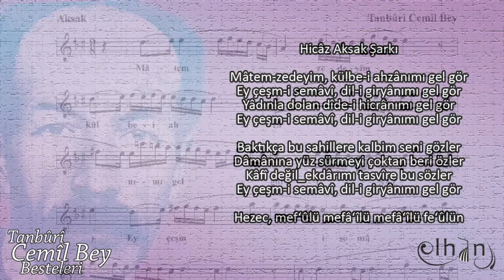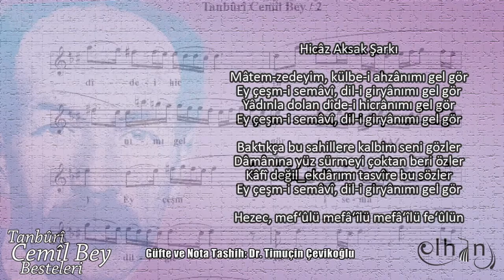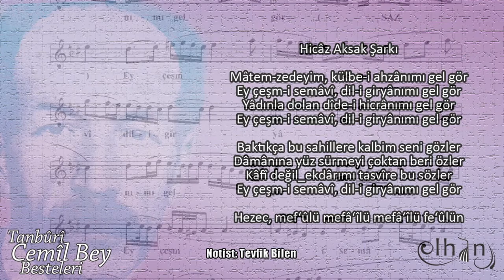Mâtem-zedeyim / Tanbûrî Cemîl Bey Besteleri (Özlem Elitaş) - ELHÂN ENSEMBLE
Hicâz Aksak Şarkı

Mâtem-zedeyim, külbe-i ahzânımı gel gör
Ey çeşm-i semâvî, dil-i giryânımı gel gör
Yâdınla dolan dîde-i hicrânımı gel gör

Baktıkça bu sahillere kalbim seni gözler
Dâmânına yüz sürmeyi çoktan beri özler
Kâfî değil_ekdârımı tasvîre bu sözler

Hezec, mef‘ûlü mefâ‘îlü mefâ‘îlü fe‘ûlün

Özlem Elitaş (solist)
Burak Kaynarca (ûd)
Kenan Savaş (kanûn)
Yavuz Tutuş (kemân)
R. Semih Şenyayla (daire)

Müzik Yönetmeni / Music Director: Burak Kaynarca
Recording-Mixing-Mastering: Burak Kaynarca

Güfte ve nota tashih: Dr. Timuçin Çevikoğlu
Notist: Tevfik Bilen
Video clip: Ferdi Şah

Tanbûrî Cemîl Bey'in vefâtının 100.yılı münâsebetiyle...

ELHÂN ENSEMBLE  -2016